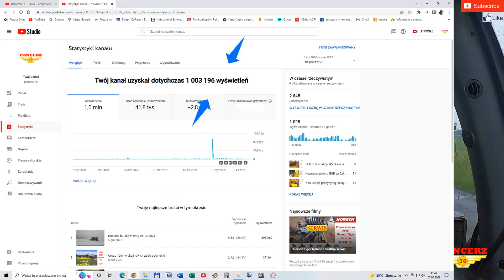1000000 1mln wyświetleń 3000subów odcinek specjalny Prezentacja kanału JCB 3CX maszyny serwis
JCB 3CX w akcji. #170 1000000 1mln wyświetleń 3000 subów odcinek specjalny Prezentacja kanału

AGRO-PREMIUM Tadeusz Pancerski
ul. Pyrzycka 18
73-115 Dolice
zachodniopomorskie

sprzedawca / operator
Adam Pancerski